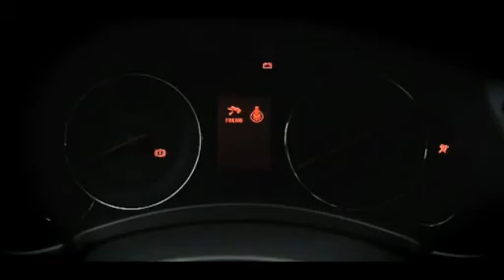Infiniti EX30d Driving Footage